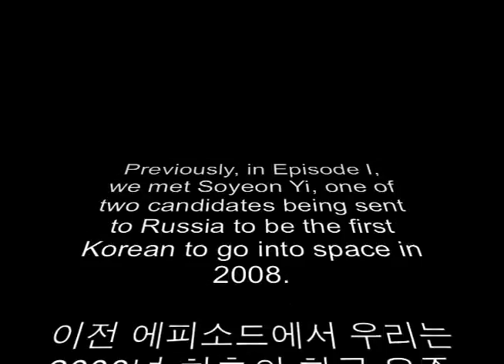SeoulGlow #4.2 -- Dinner With Soyeon (Part 2 of 3)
Previously, in Episode I, we met Soyeon Yi, one of two candidates being sent to Russia to be the first Korean to go into space in 2008.

이전 에피소드에서 우리는 2008년 최초의 한국 우주인 후보자 중 하나로 러시아에 갈 이소연씨를 만났습니다.

SeoulGlow taped 3 interviews with her, of which this is the second. At this point, she has still not reached the final cut. Anticipation is building...

서울글로우가 한 세 번의 인터뷰 중 이번이 두번째 것입니다. 지금까지 그녀의 이야기는 아직 최종컷까지 가지 않았습니다.